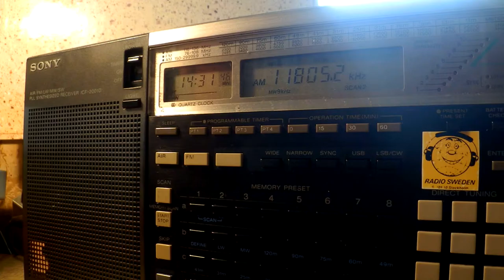02 08 2015 T8WH Angel 4 in English to SEAs 1430 on new 11805 Palau, ex 11870, re ex 11955